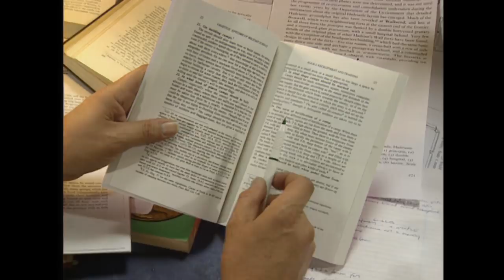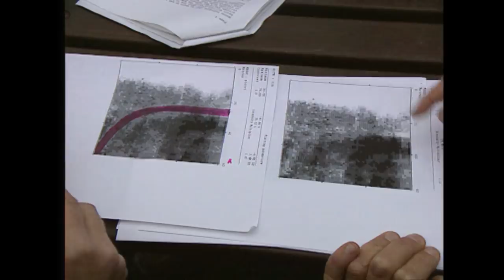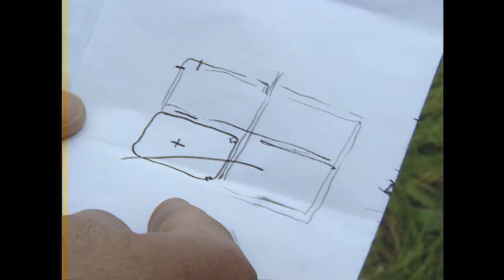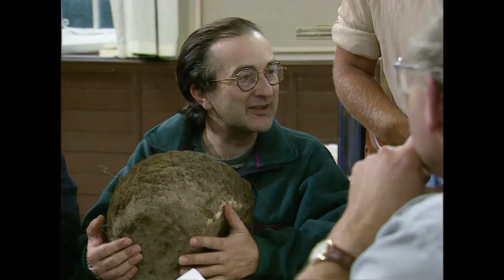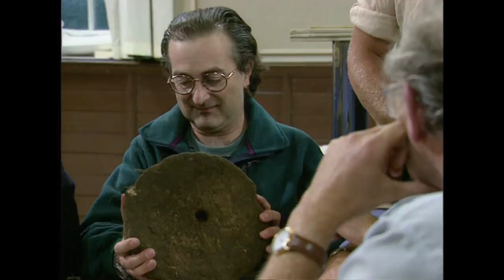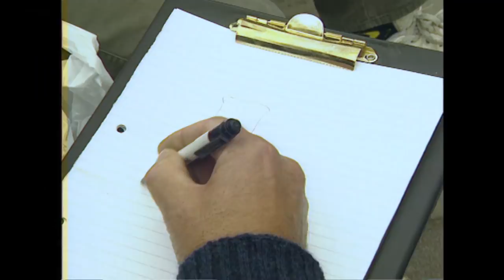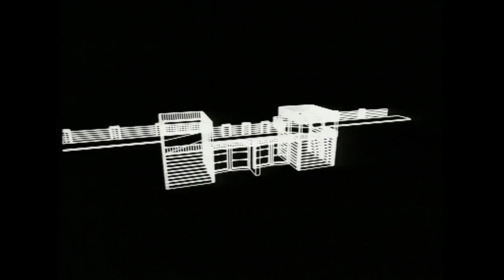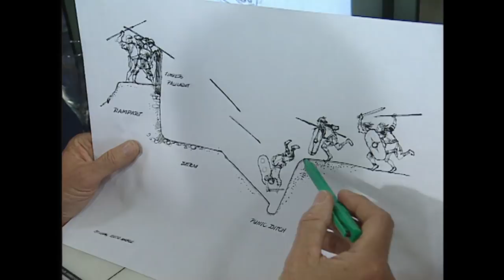The Last Outpost Of The Roman Empire | Time Team | Timeline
Another close-up look at the process of archaeological discovery - at Ribchester, Lancashire, a site which, for the first 100 years of Roman rule in Britain, was part of the northern frontier, an inhospitable location where all that separated the invaders from the hostile tribesmen were ditches and forts.

Working against the clock, the Time Team reveal by excavation a unique piece of military engineering that holds the key to just how the Roman army survived - around AD100 - in this remote outpost of the Empire.